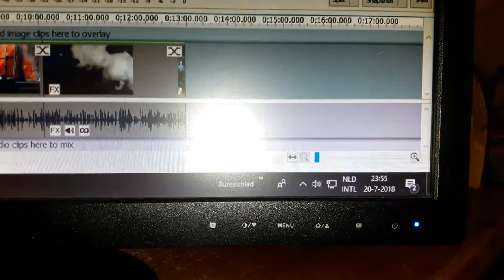Donderdag gewoon een leuke dag en Rebecca huis schoon gemaakt En vrijdag monteur van ZIGGO en Astrid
Donderdag gewoon een leuke dag en Rebecca huis schoon gemaakt.En vrijdag monteur van ZIGGO en Astrid #157

Megapixels (effectief):  20.1 MP
Beeldsensorformaat:  1/2.3 inch
Beeldstabilisator:  Ja
Optische zoom:  5 x
Samsung Galaxy S5:
Resolutie 720x1280